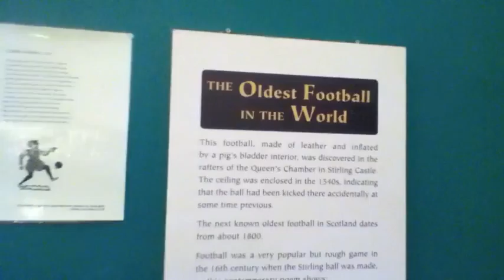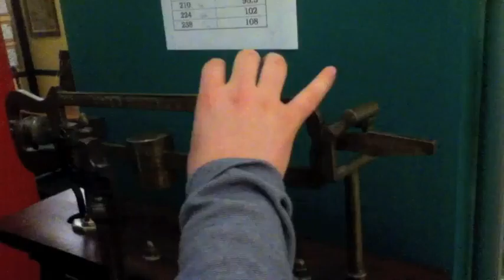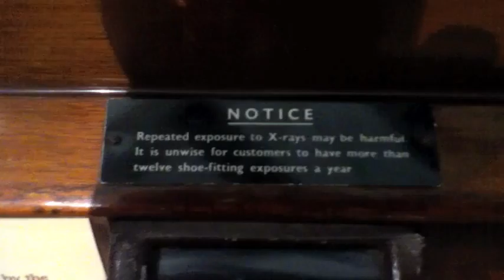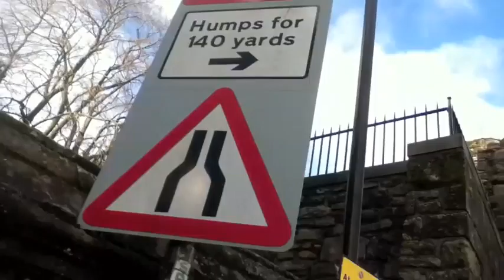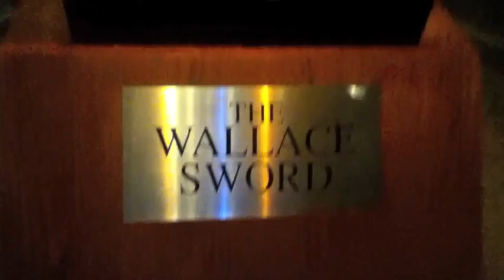Saint Andrews (2/26/11)